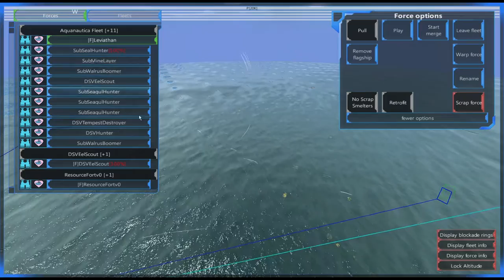From The Depths 1.6 E53- Video changes, Onyx Watch'a'thon. LetsPlay, Playthrough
Some changes to the way I will be producing videos and your comments are welcome on what you prefer.
Starting against the Onyx Watch one of their largest forces feels the missile spam from our subs.

If you wish to skip to the relevant scenes please click or use your players fast forward to the time codes below.
Battle start - 10m31s
Rampart - 11m24s
Hourglass - 11m50s
Stockade - 17m45s
Furnace - 25m30s
Glaive & Buttress - 30m10s
Clydesdale - 39m22s
Bulwark - 43m18s
Palisade - 52m57s
Alcazar- 58m10s
Bayleaf Refit - 1h06m30s
Leviathan - 1h11m38s
Alcazar 2- 1h15m10s
Battle Analysis - 1h25m30s

From The Depths is an early access game where players can build their own ships, submarines, aircraft and even spaceship to fight in a campaign or other players.
All vehicles are built using a simple block based system similar to Minecraft but with a full physics model applied to all objects.